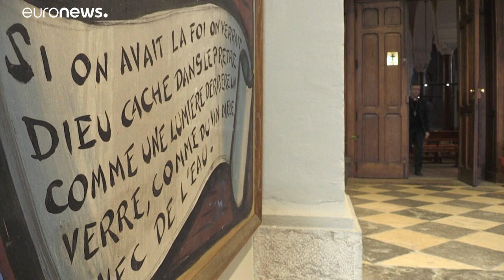A Lyon, l'archevêque de Germay veut tourner la page du "traumatisme" Barbarin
Fraîchement installé dans un diocèse miné par le scandale d'agressions pédophiles, le nouvel archevêque de Lyon Olivier de Germay souhaite "comprendre les victimes", mais aussi "dépassionner" les esprits pour ouvrir une nouvelle page dans la capitale des Gaules.